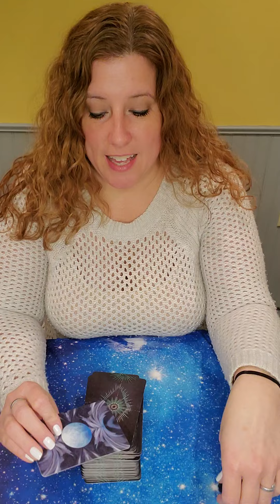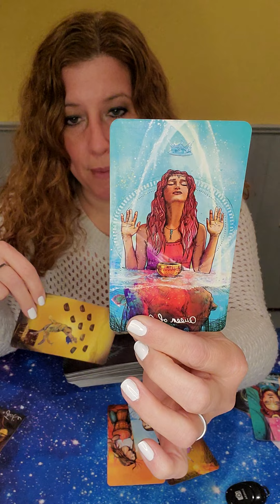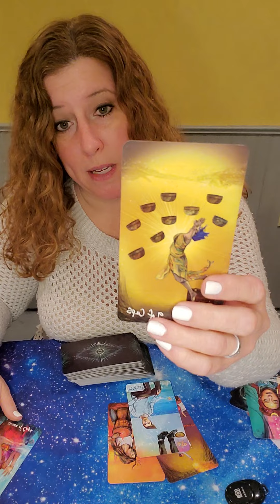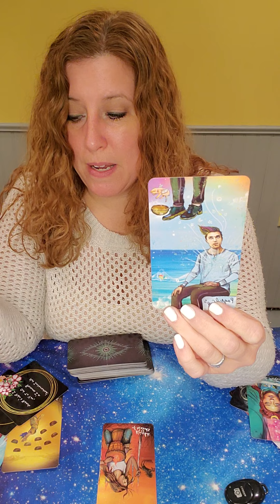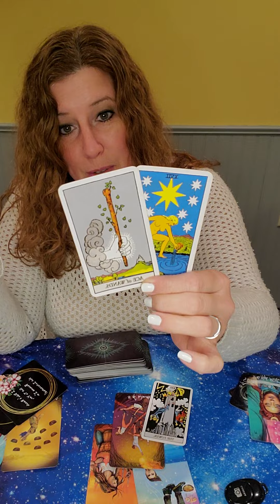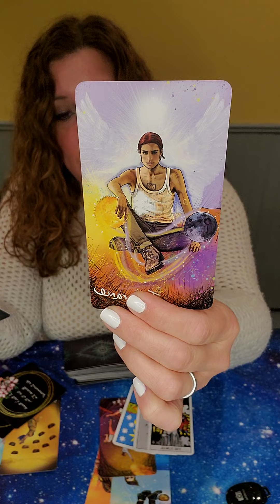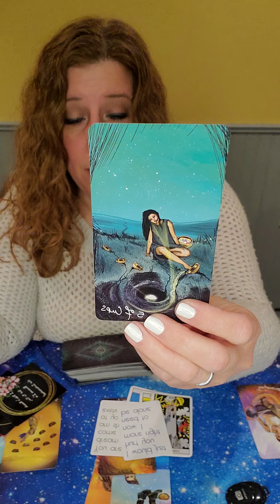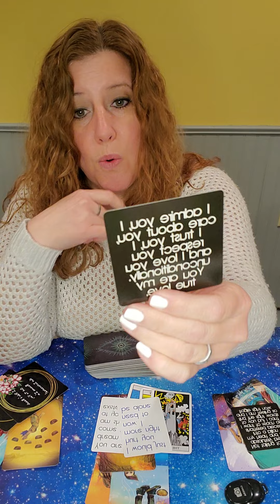Virgo! Weekly Love Reads! Feb. 14th-20th! Single, Involved, & Separated! Time stamps below!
Weekly Love Reads! February 14th-20th! Time stamps below!

Virgo: Singles: 1:14 Involved: 3:23 Keeping watching until 6:47! Separated: 5:56

144